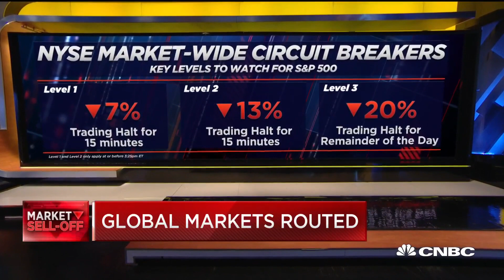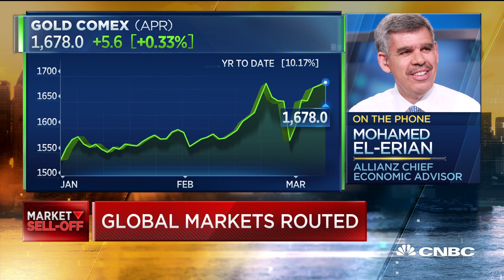Retail investors should stay on the sidelines for now: Allianz chief economic advisor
Mohamed El-Erian, chief economic advisor at Allianz, joins "Squawk Box" by phone to discuss how investors should approach the wild swings in the markets.

When the stock market goes haywire, gold often becomes the “gold” standard in the eyes of everyday investors.

True to form, gold is coming off its best week since 2016, as fears around the global spread of the coronavirus led to a sharp selloff in the stock market and nudged investors to retreat to what they perceived as a safe haven.

Gold prices are trading at their highest levels since 2013.

However, investors should resist the urge to park money in gold, financial advisors say.

While some advisors advocate allocating a sliver of an investment portfolio to gold, investors should wait until the dust settles from the recent market rout to buy, they said.

“The time to do it, at the very latest, was probably two weeks ago,” said certified financial planner Dennis Nolte, a financial advisor at Seacoast Bank in Winter Park, Florida. “Now is not the time to initiate any new positions in anything that’s gone up so fast.”

CNBC TV